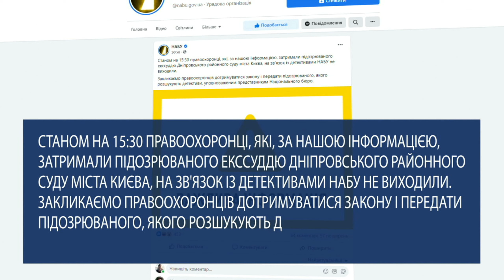НАБУ вимагає від правоохоронців передати знайденого екс-суддю Чауса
Викрадений у Молдові колишній суддя Микола Чаус ніби то знайшовся у Вінницькій області.